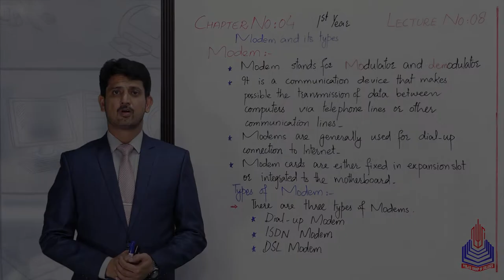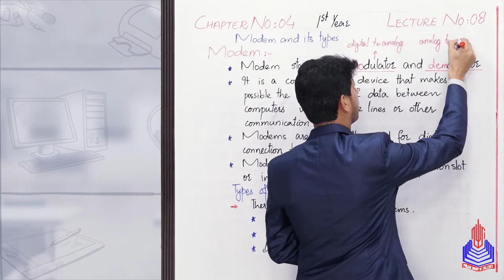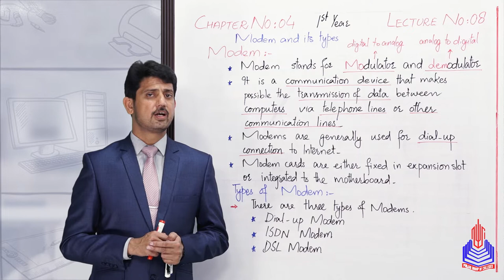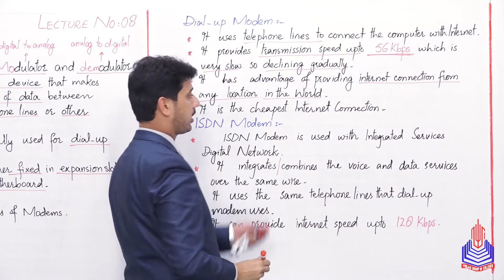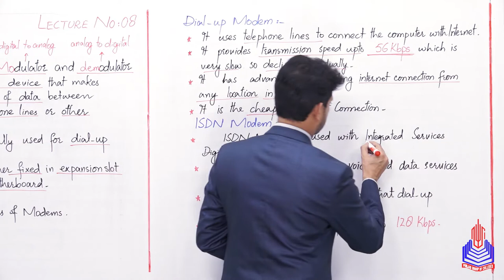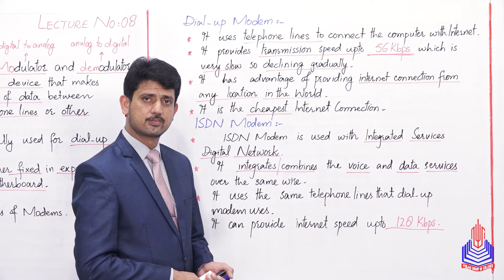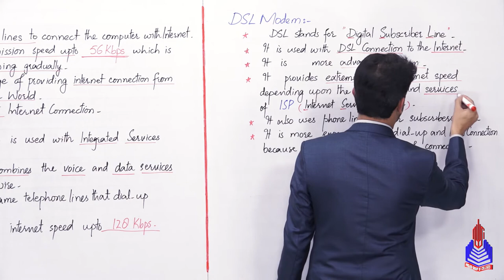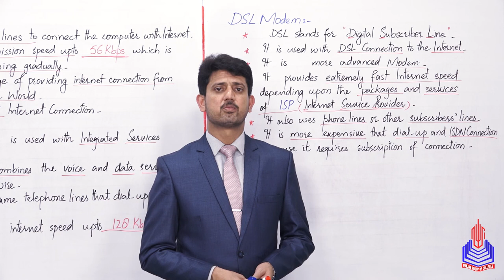PGC Lectures-Inter Part 1-Fedreal Board-Computer-Chapter 4-Modem With its Types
Welcome to an enriching educational experience designed specifically for 11th-grade students following the Federal Board curriculum in Pakistan. In this engaging explainer video, we delve into the fascinating world of computer science, focusing on the crucial topic of "Modem and its Types."

Understanding Modems:
Discover the fundamental concepts behind modems, their significance in the realm of computer science, and how they serve as the bridge between digital data and analog signals. We break down the complexities, making it easy for students to grasp the essentials.

Modem Types:
Dive into the diverse landscape of modem technology as we explore various types that play key roles in different scenarios. Whether it's DSL, Cable, Fiber, or Satellite modems, we provide clear insights into their functionalities, advantages, and real-world applications.

Why Watch?
- Simplified explanations for complex concepts
- Visual aids to enhance comprehension

Timestamps:
0:00 - 7:41 - Modem & its Types
7:41 - 11:35 - Dailup Modem
11:35 - 14:53 - ISDN Modem
14:53 - 21:12 - DSL Modem